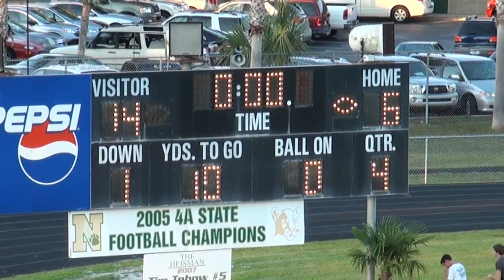FCMS Football vs Pacetti Highlights 11-14-2010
Fruit Cove chalks up another win to make it five victories in a row against Pacetti Bay on 10/14/2010.